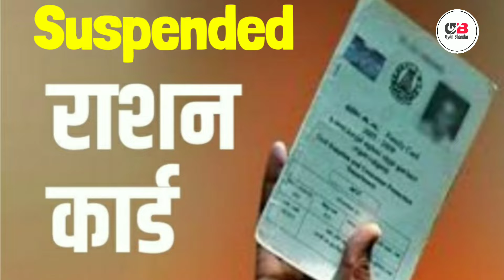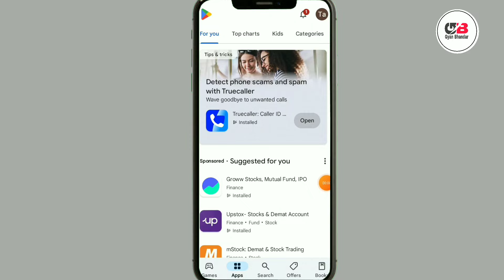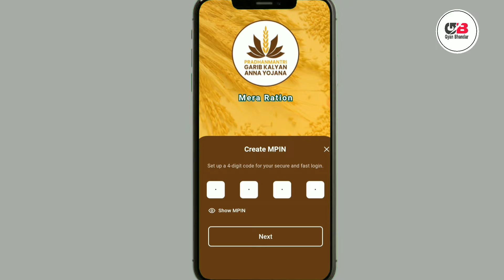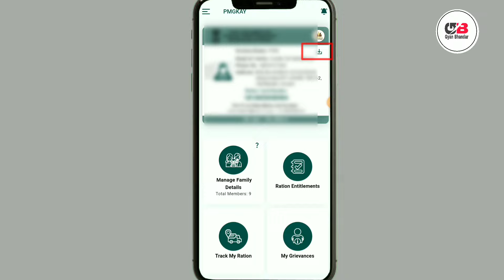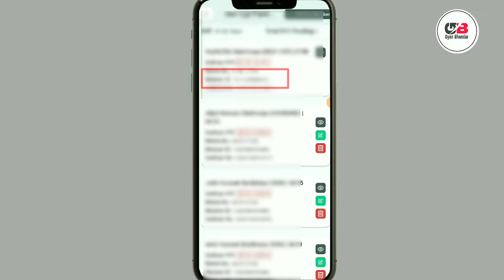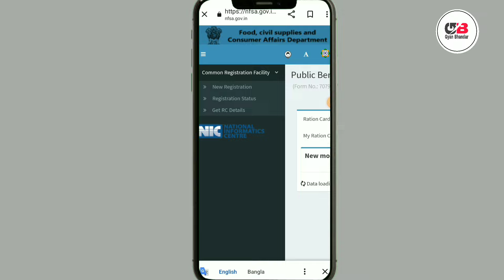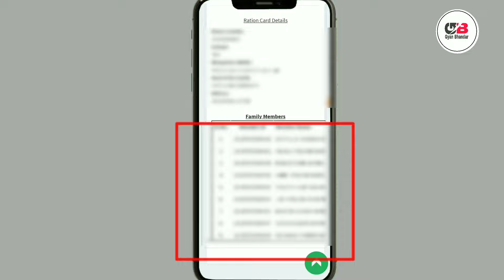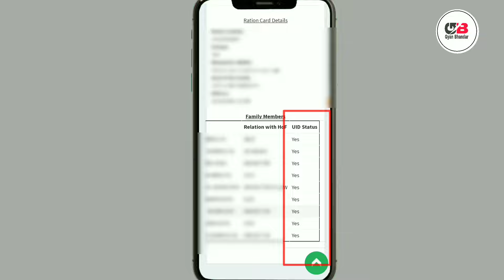बड़ी अपडेट। नया पोर्टल से Ration Card में E-KYC Online शुरू । ration card me kyc online kaise kare